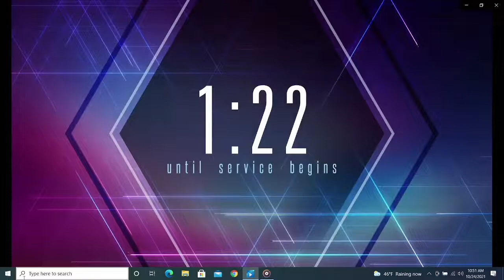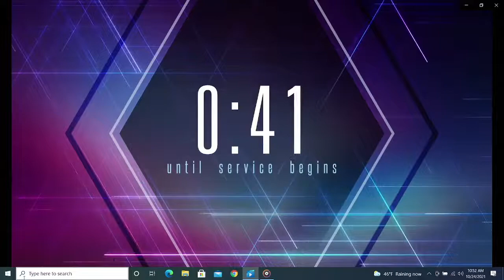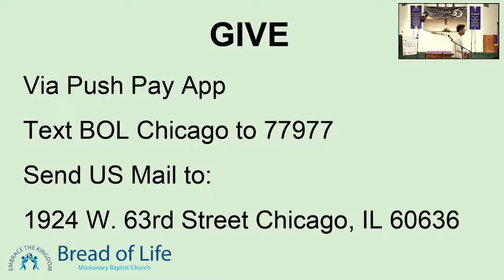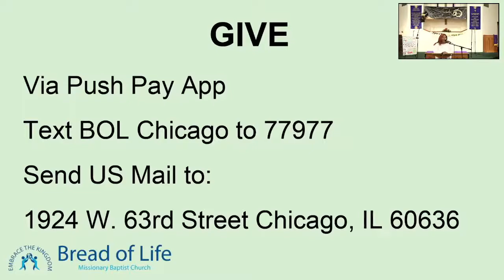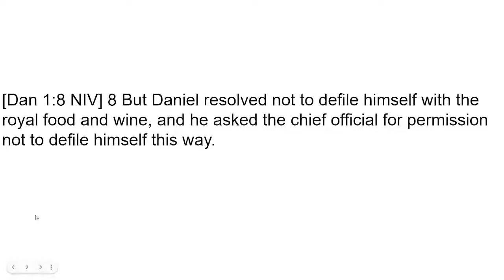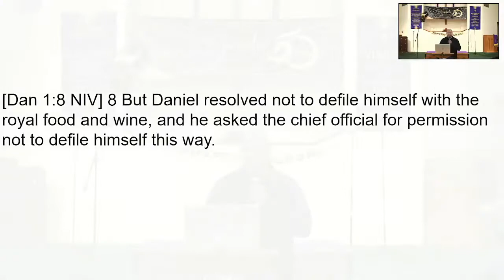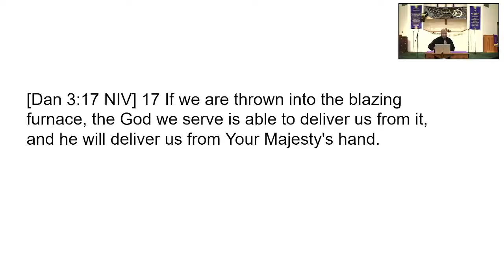20211024 Church Service